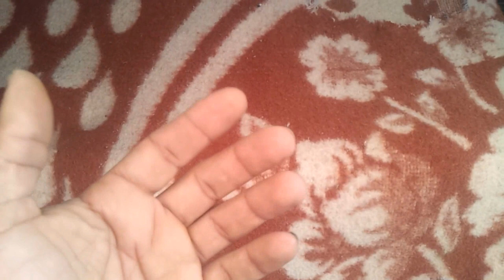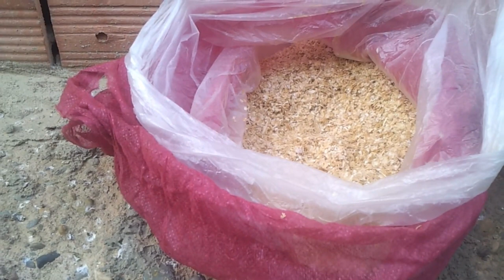مفاجأة // أرنبة بلدية تلد على 33 يوم // الإجراءات الأولى للتعامل مع أرنبة حديثة الولادة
الأرنبة تلد لأول مرة الحمد لله